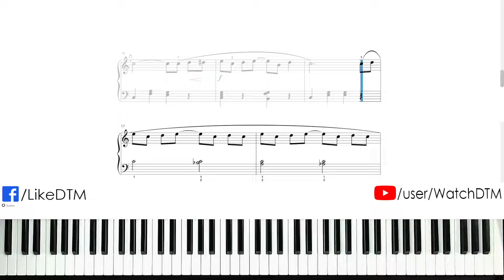14 The Entertainer m16 20 BOTH